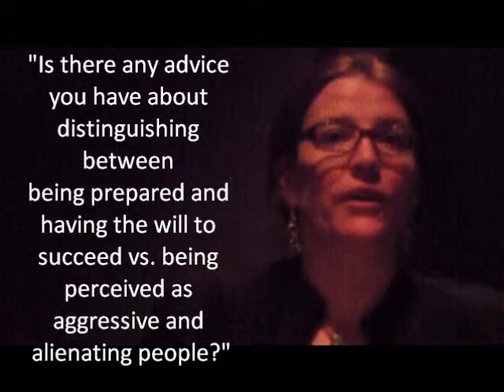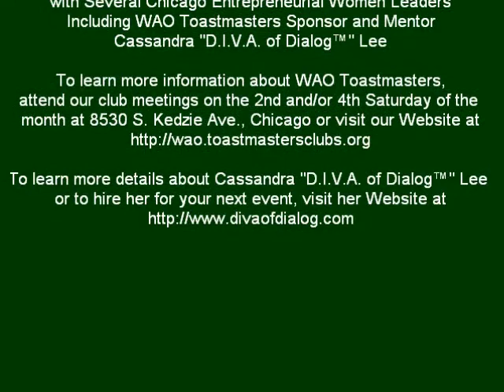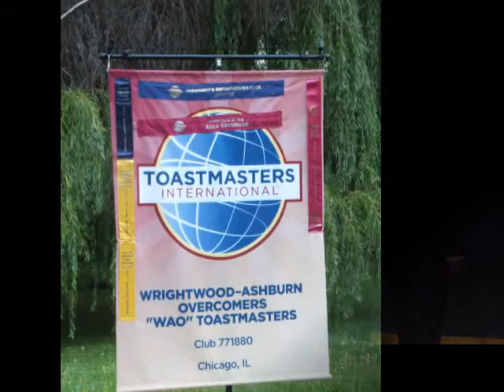Chicago Public Library Women Leadership Panel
Distinguished Toastmaster and Sponsor/Mentor of the Wrightwood-Ashburn Overcomers (WAO) Toastmasters club Cassandra “D.I.V.A. of Dialog™” Lee serves as a panelist for the Chicago Public Library Women Leadership Panel. A celebration for Women’s History Month, the Women Leadership Panel consisted of four entrepreneurial women leaders from Chicago who have built their businesses and life using some of the principles from Sheryl Sandberg’s book “Lean In.” Each panelist has been unique in their approach; however, they share the same philosophy, as women leaders, we must “Lean In.” Hear how Cassandra “D.I.V.A. of Dialog™” Lee has “leaned in” with the creation and management of the WAO Toastmasters club at the Wrightwood-Ashburn Chicago Public Library. In addition, learn how she has “leaned in” with her career as an author, speaker, trainer, and Career Advancement Strategist™ helping professionals to remove the landmines blocking their personal growth and career success.